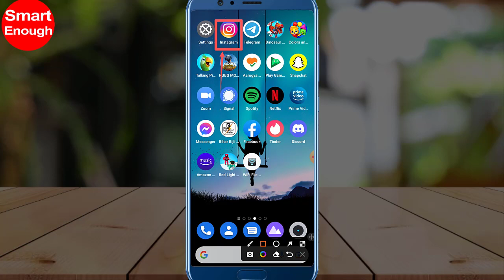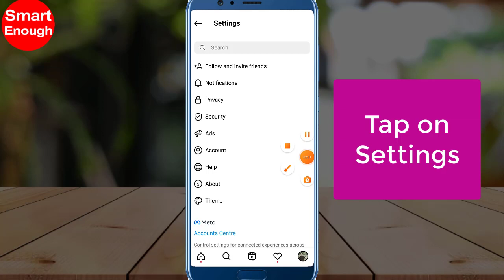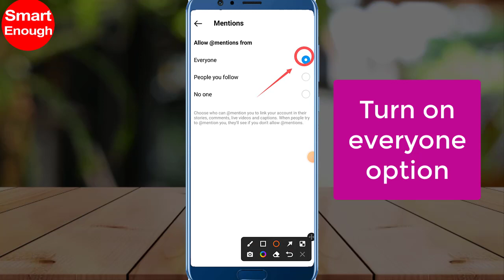How to Allow @mentions from everyone on Instagram?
How to Allow @mentions from everyone on Instagrm app? Choose who can @mention yo uto link you account in their stories,comments, live videos and captions. When people try to @mentions you. they'll see if you don't allow @mention